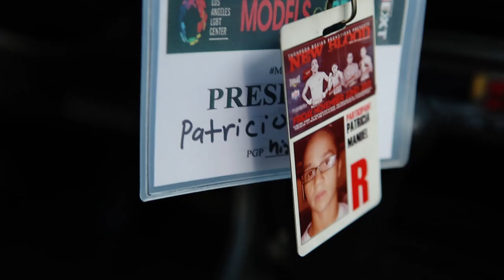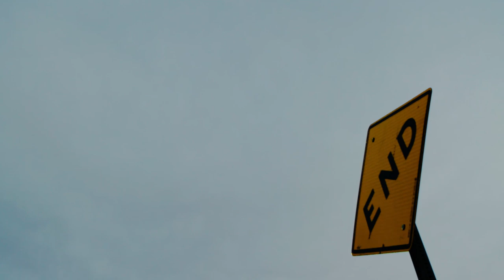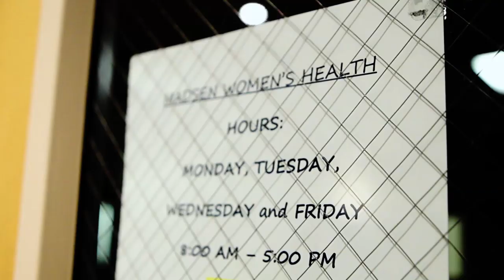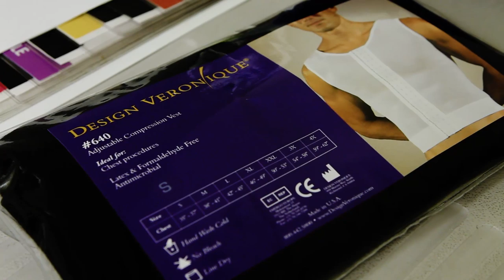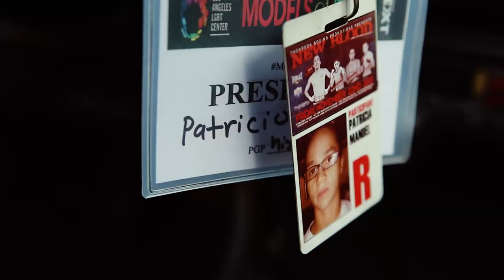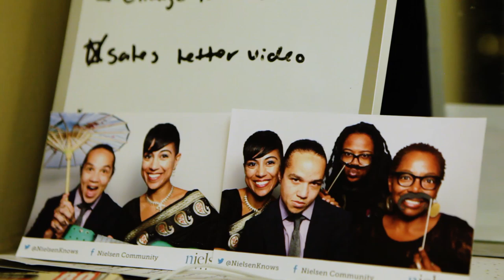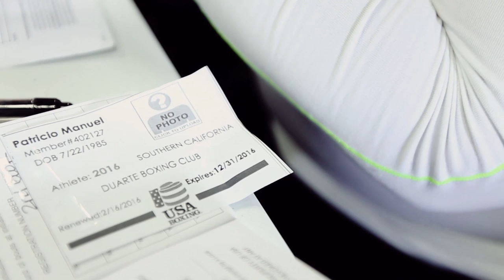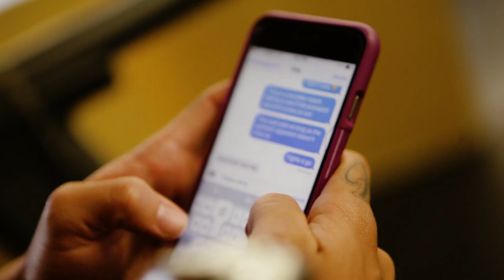The first transgender male to fight professionally in the U.S.: ‘This is who I am’ full documentary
The L.A. Times followed Pat Manuel for three years, tracking the boxer's journey from a woman hoping to make Olympic boxing history to a transgender man working to get back in the ring. This video was originally published on December 06, 2018.